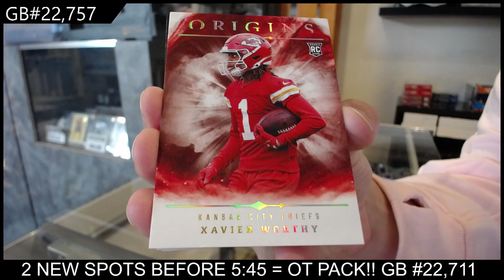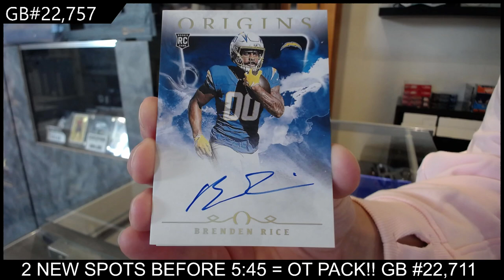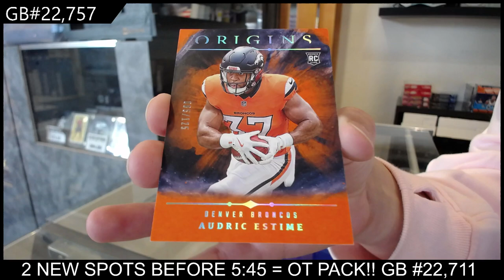2024 Panini Origins Hobby Football Box Break - CNC GB #22,757